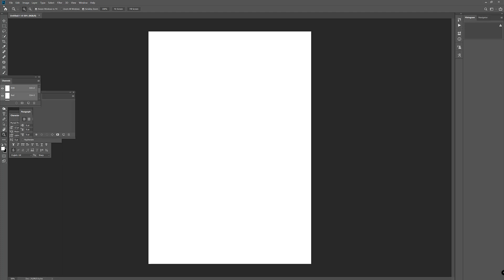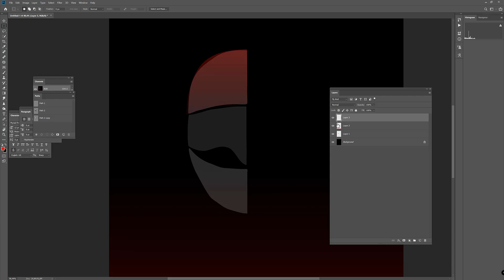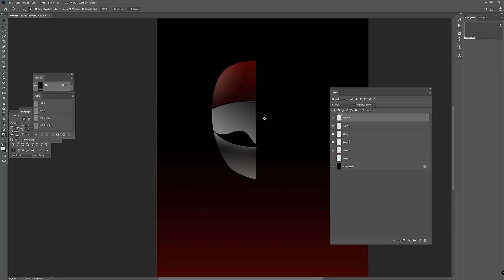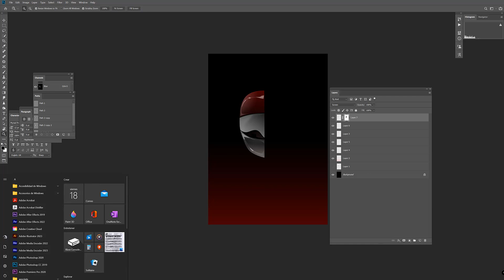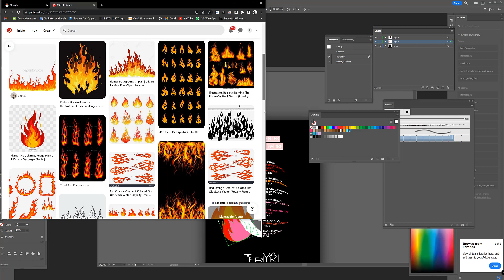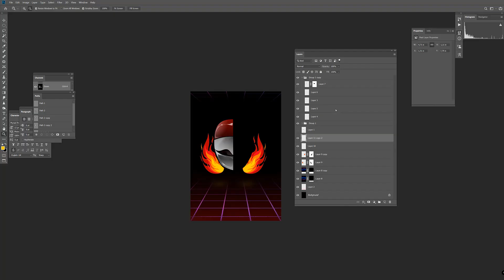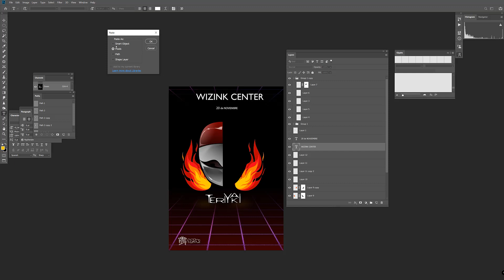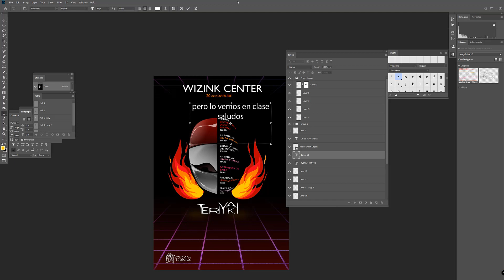PROCESO Y CORRECCION, Cartel Colectivo Teriyaky